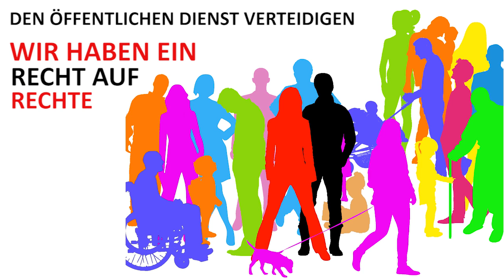xLoPúblico am 18 juni - Madrid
Den Öffentlichen Dienst verteidigen
Wir haben ein Recht auf Rechte!!!
Zentrale Demonstration
Madrid am 18. Juni 2016
12:00 h. Cibeles . Plaza España